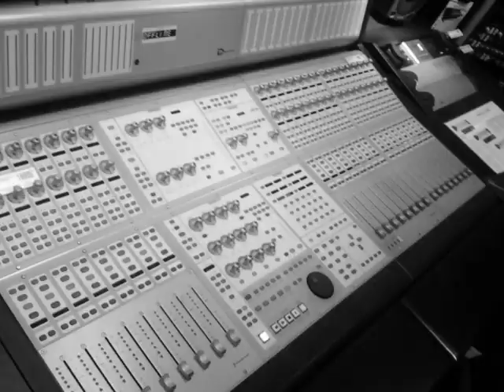The Velvet Skye - Dirty Stripper Luck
From The Velvet Skye's latest EP,Fellow Poets, this is Dirty Stripper Luck (SLASH)
Recorded at Melodic Orange Studios
The Velvet Skye is Jake Lawson and Nick Hunter